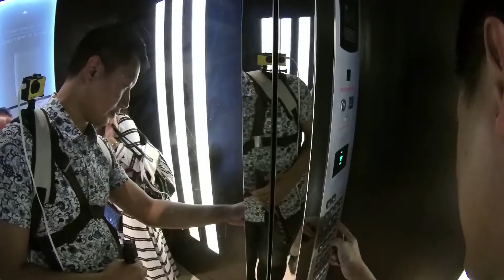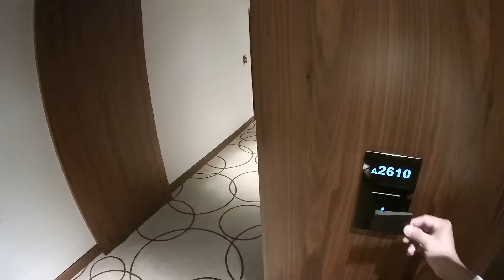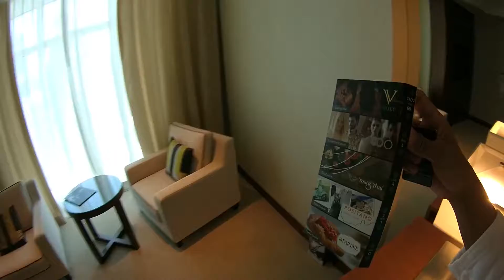Fantastic ท่องโลก Dubai Day 1 JW Room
สำรวจห้องท่องลิฟท์